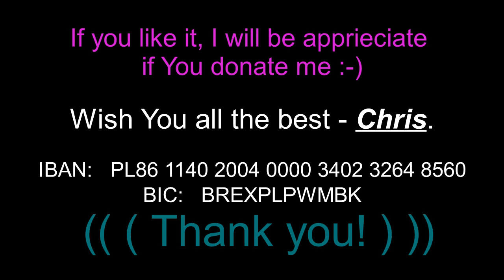Dream Theater - Out of Reach - Dream Theater's vocal cover by Krzysztof "Cyan" Sałapa (POL)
This is my version of DT's song "Out of reach".

If you wanna hate,  better leave this page.
If you like it, I will be apprieciate if You donate me :-)

Wish You all the best - Chris
I do not ow any rights to the music or graphics in this video